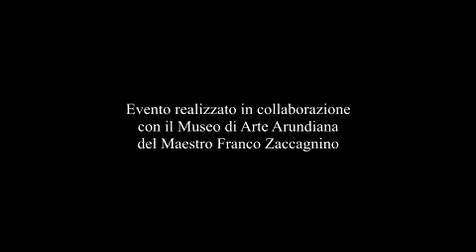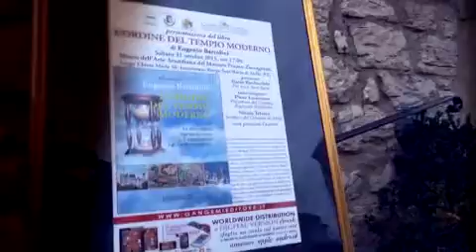L'ORDINE DEL TEMPIO MODERNO Eugenio Bartolini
Eugenio Bartolini presenta da Sant'Ilario di Atella Potenza
il suo nuovo romanzo  L'Ordine del tempio moderno.
Gangemi editore.